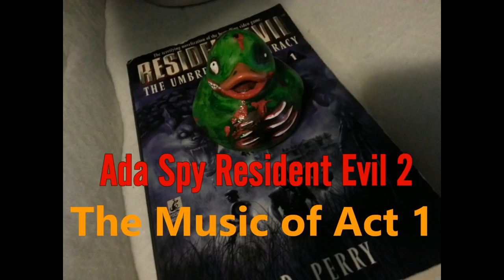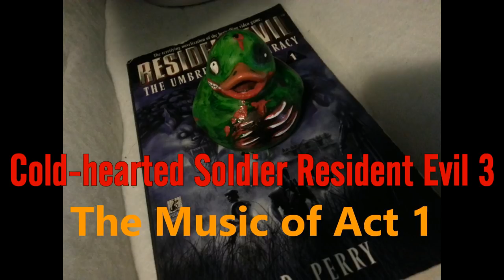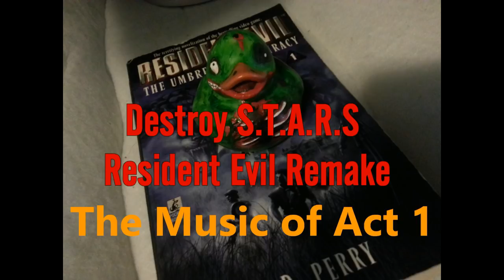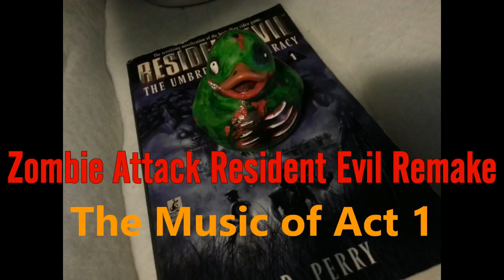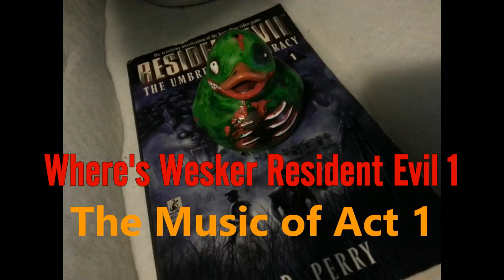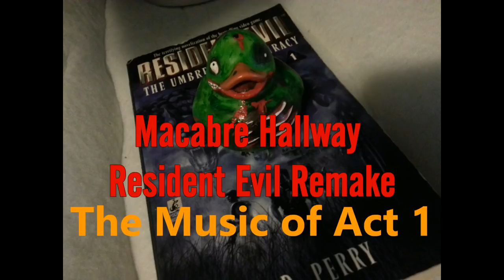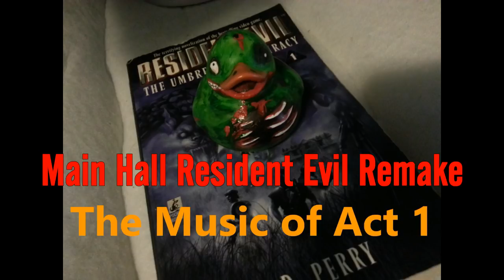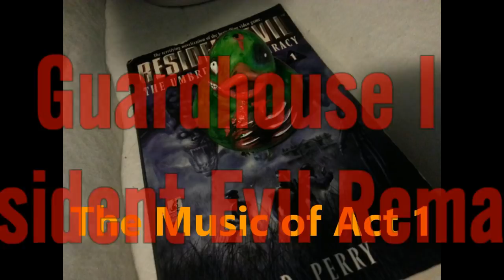The Music of The Umbrella Conspiracy, Act 1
If you've ever wanted to hear the  mixes a little closer, or you couldn't figure out what song you were hearing. This is the music of Act One of the unofficial audiobook to The Umbrella Conspiracy.

ch1
Ada Spy Resident Evil 2
Sherrys Theme Resident Evil 2

ch2
Cold-hearted Soldier Resident Evil 3

ch3
Forest is DEAD Resident Evil 1

ch4
Destroy S.T.A.R.S Resident Evil Remake
Zombie Attack Resident Evil Remake

ch5
Where's Wesker Resident Evil 1
First Floor Mansion Resident Evil 1
Leon With Claire Resident Evil 2

ch7
Macabre Hallway Resident Evil Remake
Main Hall Resident Evil Remake

ch8
Guardhouse I Resident Evil Remake